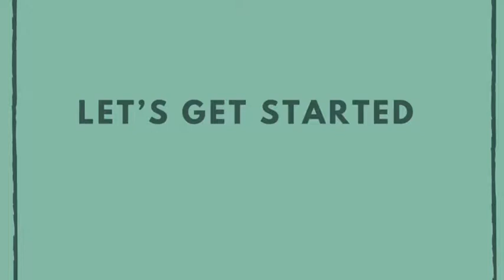Recreating domino’s menu at home | Without maida and oven | Lockdown recipe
Hello everyone!
Hope u r save at home and enjoying our videos!
So the ingredients needed for this recipe are 👇
For pizza base:
2 cups of atta
1/4 cup of hot melted ghee
1/2 tsp salt
For pizza sauce:
Tomato sauce
Mayo
You can any topping of your choice
For garlic bread :
1/2 butter
some chopped garlic
Bread